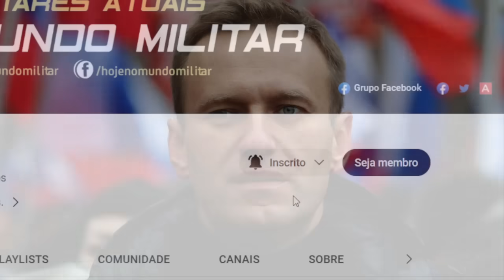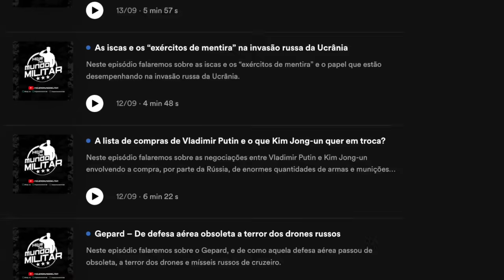A morte de Alexei Navalny e a mensagem que Vladimir Putin quer passar